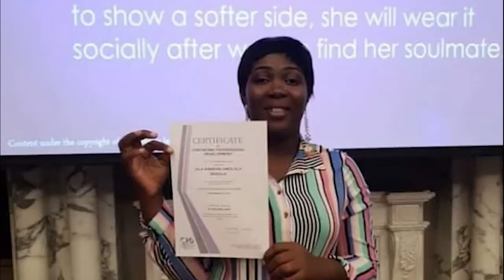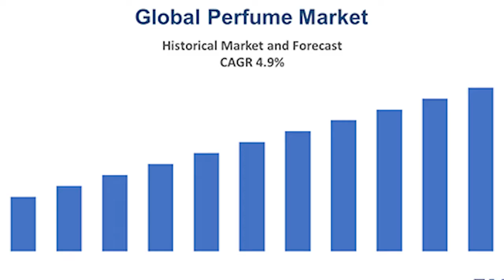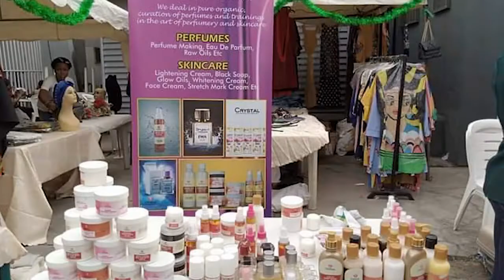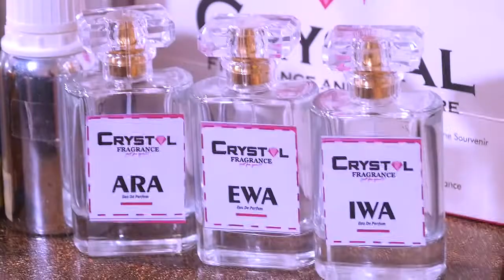PERFUME MAKING || SIGNIFICANT BUSINESS IN THE COSMETICS AND PERSONAL CARE INDUSTRY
Perfume Making Has Been Around For Centuries And Today It Is An Industry That Runs Into Billions Of Dollars.

In Recent Years, Perfumes Have Evolved Into A Significant Business In The Cosmetics And Personal Care Industry.

They Have Emerged As An Essential Product Driven By The Growing Trend Of Personal Care, Forming A Part Of Pride And Confidence.

We Shine The Spotlight On The Fragrance Industry In Nigeria, As We Meet With Omolola Awakan, The CEO Of Crystal Fragrance And Skincare.